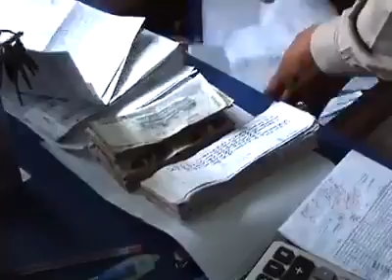អ្នកលេងល្បែងស៊ីសងរត់ឡើងសភ្នែកព្រាត ពេល POLIC ចុះ ចាប់